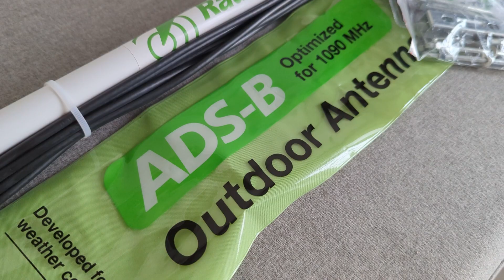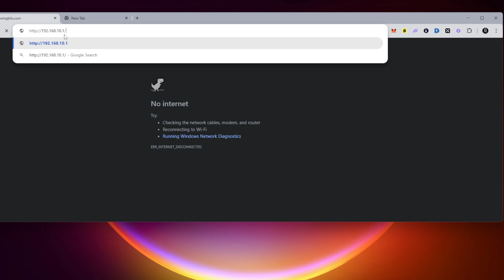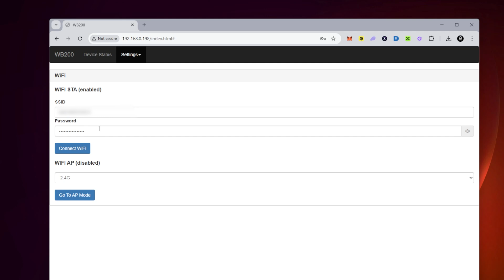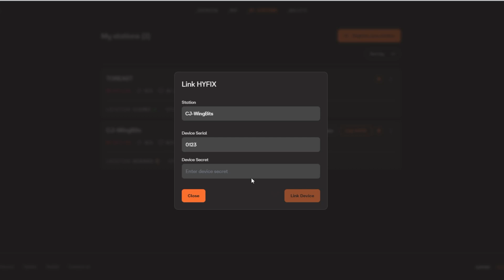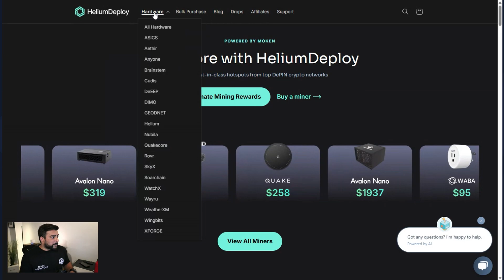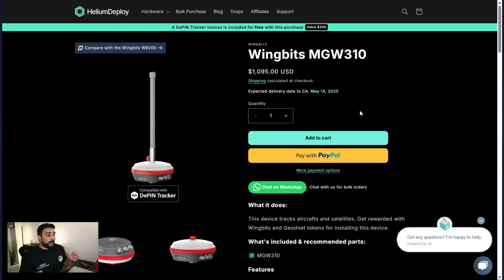Wingbits Setup Just Got an Upgrade – Here’s What Changed 🚀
In this video, I delve into the Wingbits WB200, a plug-and-play ADS-B flight tracking station that allows you to earn $WINGS tokens by contributing real-time aviation data to the decentralized Wingbits network. I guide you through the unboxing, installation, and setup process, sharing my personal experiences and insights. We also discuss the advantages and disadvantages of the WB200 compared to DIY setups, and explore its potential impact on global flight tracking and aviation safety. Whether you're an aviation enthusiast or looking for a new way to earn crypto, this video provides a comprehensive overview of the Wingbits WB200

🔗 Step by Step Setup Guide